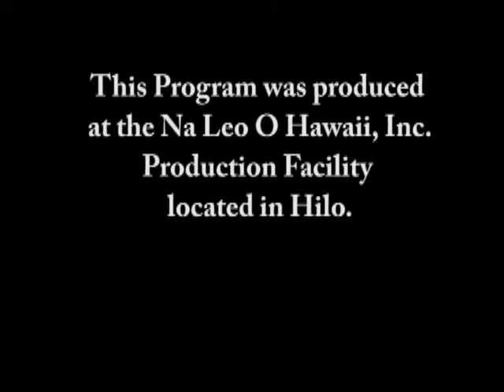Super EFT, part 2 of 2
Host Veruschka Normandeau introduces Emotional Freedom Technique (EFT), combining tapping and affirmations, demonstrating with guest Dr. Glen Swartwout.